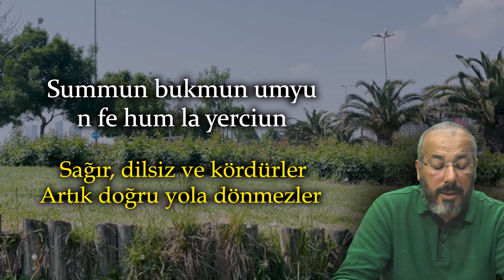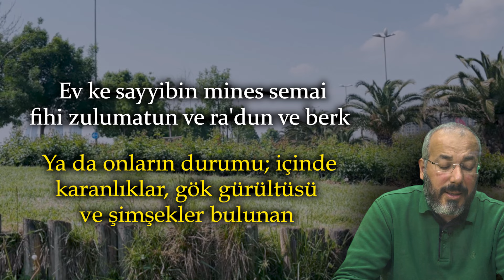ACİL ŞİFA DUASI BİR KEZ DİNLEYİN HASTALIĞINIZDAN ŞİFA BULURSUNUZ ÇÜNKÜ BU KANITLANMIŞ BİR DUADIR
Sağlık sorunlarıyla başa çıkmak ve hastalıklardan şifa bulmak her zaman zorlu bir deneyim olabilir. Ancak, duaların gücüyle, hastalıklardan kurtulma umudu ve iyileşme şansı yakalanabilir. Acil şifa duası, hastalıktan şifa duası ve kanıtlanmış dua gibi dualar, Allah'a yönelerek sağlık ve şifa dilemek için kullanılır.

Dua pratiği, hastaların içtenlikle dileklerini ifade etmesi ve Allah'tan yardım istemesi için bir fırsattır. İyileşme duası, sıhhat duası ve Allah'tan şifa dileme duası, hastalıkların etkilerini hafifletmek ve sağlığı yeniden kazanmak için kullanılan özel dualardır. İnancın gücü ve dua ile hastalık tedavisi, hastalığın geçmesi ve hızlı şifa bulma umuduyla birleşir.

Bu duaları bir kez dinlemek bile, hastalıklardan kurtulma ve sağlığınıza kavuşma yolunda önemli bir adım olabilir. Dualar, Allah'ın merhameti ve şifası için bir niyettir. Herkesin hastalıklardan hemen şifa bulmasını umuyoruz ve duaların bu niyetleri gerçekleştirmesine yardımcı olmasını diliyoruz

Hastalık ve sağlık, yaşamın vazgeçilmez bir gerçeğidir. İnsanlar bazen beklenmedik sağlık sorunlarıyla karşılaşabilirler. Ancak, inancın ve dua pratiğinin gücü, insanların hastalıklarıyla başa çıkmasına yardımcı olabilir. Bu özel duanın etkisi kanıtlanmıştır ve binlerce kişi bu dua aracılığıyla Allah'tan şifa bulmuştur.

Duaya olan inancınızı koruyarak ve duayı samimiyetle dinleyerek, hastalıklarınızın üstesinden gelebilir ve sağlığınıza kavuşabilirsiniz. Ancak unutmayın ki dua, tıbbi tedaviyi veya doktor tavsiyelerini tamamlamak yerine bir tamamlayıcı olarak kullanılmalıdır. Sağlık sorunlarınızla başa çıkmak için tıbbi yardım aramaktan çekinmeyin, ancak dua da size manevi destek sağlayabilir. İnancınızın gücü, hastalıkların iyileşme sürecine katkıda bulunabilir ve Allah'ın izniyle şifa bulmanıza yardımcı olabilir